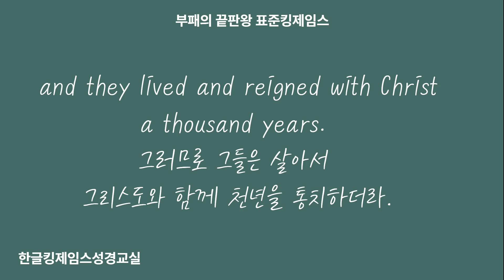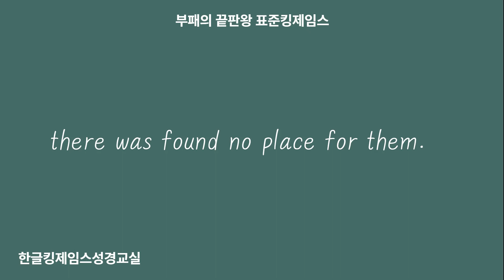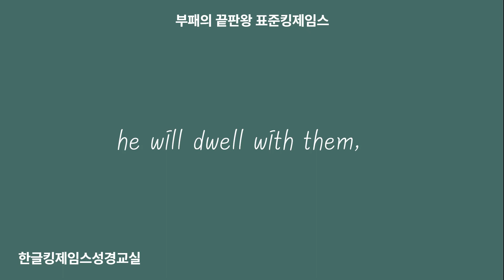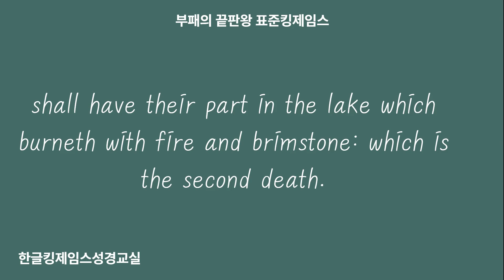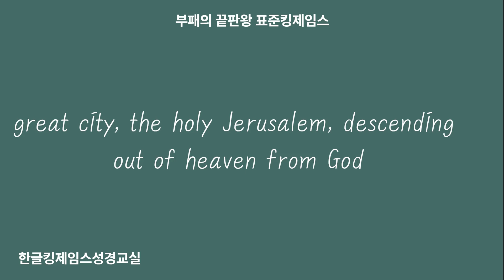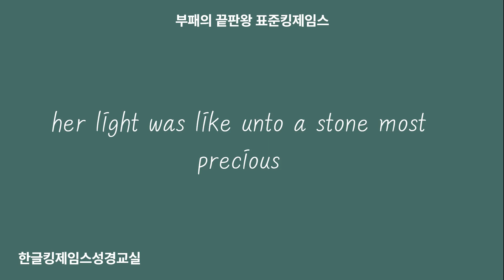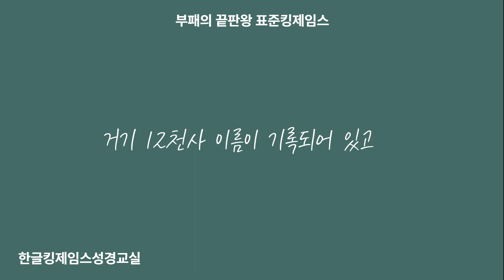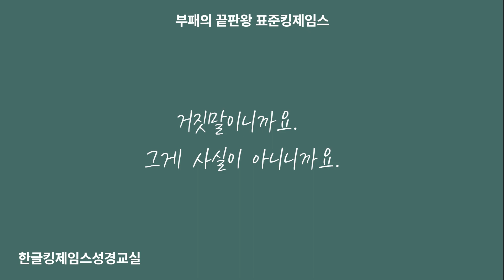[배교의 끝판왕 표킹] 교회의 모형인 요한을 지상으로 끌어내리려는 성서.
전화 상담은 월, 화 가능합니다.

후원계좌
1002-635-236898